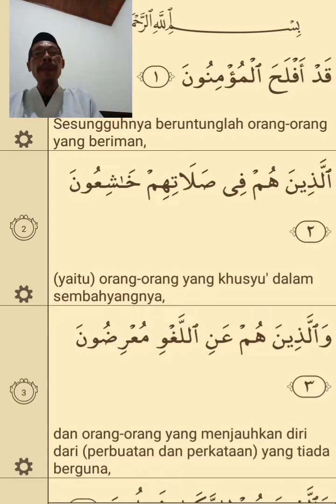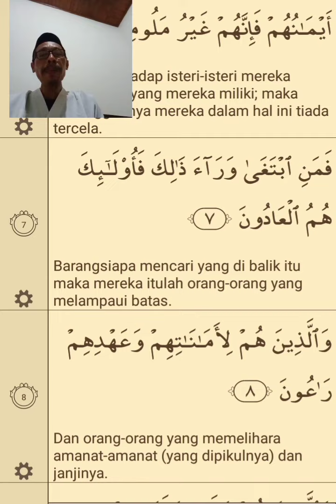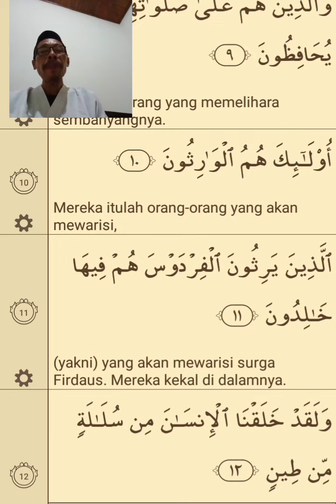Beruntung bagi orang orang yang beriman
Beruntung bagi orang orang yang beriman yang :
Khusyu' dalam sholat,
Menjauhkan diri dari yang tidak berguna,
Menunaikan zakat,
Menjaga kemaluan,
Memelihara amanat amanat dan janji,
Memelihara sholat.

Surga Firdaus bagi mereka